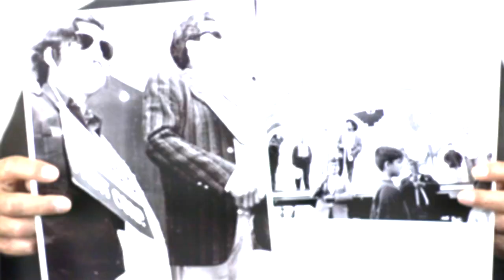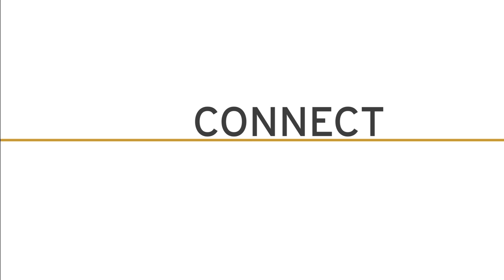I AM THEATRE: Luis Valdez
Luis Valdez is regarded as one of the most important and influential American playwrights living today.  His internationally renowned and Obie award winning theater company, El Teatro Campesino (The Farm Workers' Theater) was founded in 1965 -- in the heat of the United Farm Workers (UFW) struggle and the Great Delano Grape Strike in California's Central Valley.  His involvement with Cesar Chavez, the UFW and the early Chicano Movement left an indelible mark that remained embodied in all his work even after he left the UFW in 1967: his early actos LAS DOS CARAS DEL PATRONCITO and QUINTA TEMPORADA, (short plays written to encourage campesinos to leave the fields and join the UFW), his mitos (mythic plays) BERNABE and LA CARPA DE LOS RASQUACHIS that gave Chicanos their own contemporary mythology, his examinations of Chicano urban life IN I DON'T HAVE TO SHOW YOU NO STINKIN' BADGES, his Chicano re-visioning of classic Mexican folktales CORRIDOS, his exploration of his Indigenous Yaqui roots in MUMMIFIED DEER, and -- of course -- the play that re-exams the "Sleepy Lagoon Trial of 1942" and the "Zoot Suit Riots of 1943", two of the darkest moments in LA urban history -- ZOOT SUIT -- considered a masterpiece of the American Theater as well as the first Chicano play on Broadway and the first Chicano major feature film. Luis numerous feature film and television credits include, among others, the box office hit film "La Bamba" starring Lou Diamonds Phillips, "Cisco Kid" starring Jimmy Smits and Cheech Marin and Corridos: "Tales of Passion and Revolution" starring Linda Ronstadt. Luis has never strayed far from his own farm worker roots.  His company, El Teatro Campesino, is located 60 miles south of San Jose in the rural community of San Juan Bautista, CA.  This theater, tucked away in San Benito County, is the most important and longest running Chicano Theater in the United States. Luis' hard work and long creative career have won him countless awards including numerous LA Drama Critic Awards, Dramalogue Awards, Bay Area Critics Awards, the prestigious George Peabody Award for excellence in television, the Presidential Medal of the Arts, the Governor's Award for the California Arts Council, and Mexico's prestigious Aguila Azteca Award given to individuals whose work promotes cultural excellence and exchange between US and Mexico. Luis has written numerous plays, authored numerous articles and books.  His latest anthology Mummified Deer and Other Plays was recently published by Arte Publico Press.  As an educator, he has taught at the University of California, Berkeley, UC Santa Cruz, Fresno State University and was one of the founding professors of CSU Monterey Bay.  He is the recipient of honorary doctorates from, among others, the University of Rhode Island, the University of South Florida, Cal Arts, the University of Santa Clara, and his alma mater, San Jose State University.  Luis was inducted into the College of Fellows of the American Theatre at the Kennedy Center for the Performing Arts in Washington D.C.  In 2007 he was awarded a Rockefeller fellowship as one of fifty US srtists so honored across the United States.